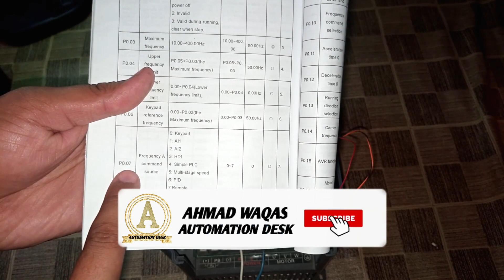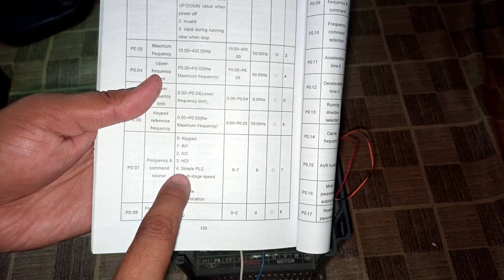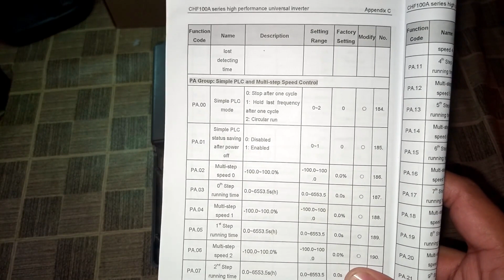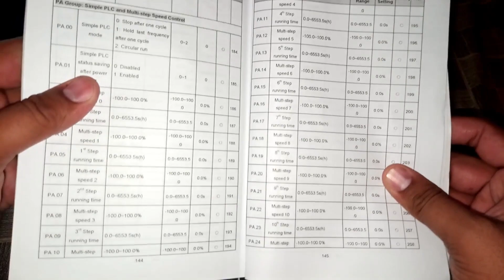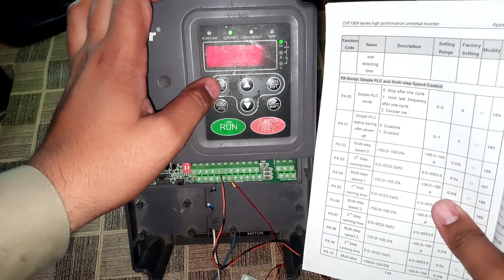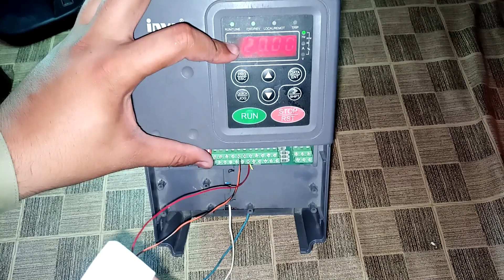MULTI STAGE SPEED CONTROL OF INVT VFD#MULTISTAGE#INVT#VFD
Welcome to Ahmad waqas automation desk, viewers Engineer Waqas wajid is here, viewers today you will LEARN ABOUT MULTI STAGE SPEED CONTROL OF INVT VFD/STEP PROGRAMME/HOW TO MAKE STEPS IN VFD ON DIFFRENT FREQUENCY.
my this channel is just for education purpose relate to electrical engineering topics, and plc programming, if anyone is facing problem to understand my explained topic ,

1:MULTI STAGE SPEED CONTROL OF INVT VFD HOW TO MAKE STEPS IN VFD ON DIFFRENT#FREQUENCY.
2:INVT VFD PROGRAMMING
3:INVT VFD CONTROL WIRING
4:INVT STEP PROGRAMME
5:MULTI STEP PROGRAMME IN INVT VFD
6:INVT SPEED CONTROL ON DIFFRENT FREQUENCY
7:INVT VFD SPEED CONTROL IN DIFFRENT FREQUENCY
8:INVT INVERTER
9:waqas